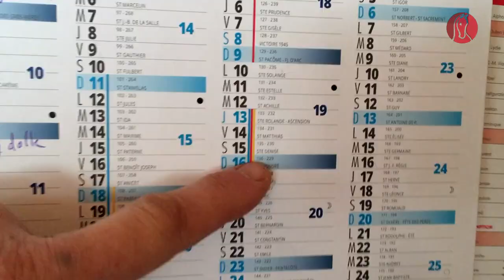David Lumet fait le point sur les travaux en cours dans son écurie de la Ridaudière